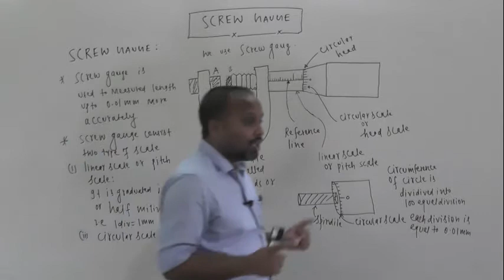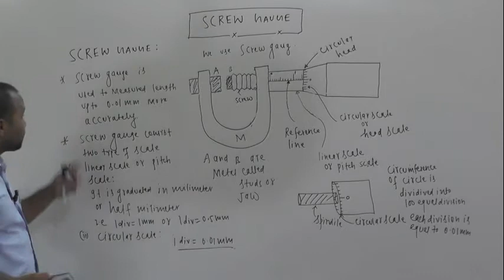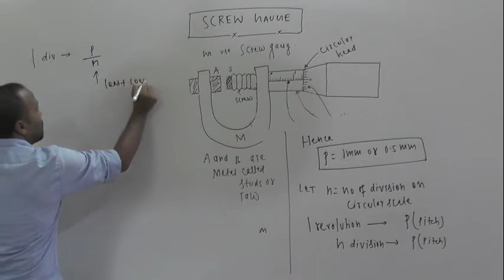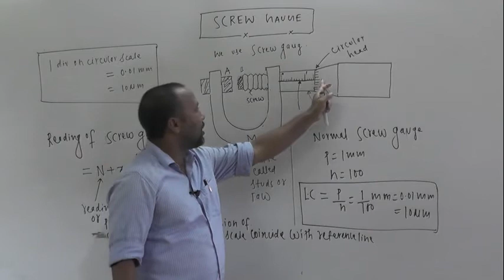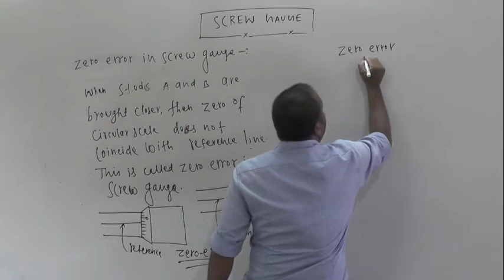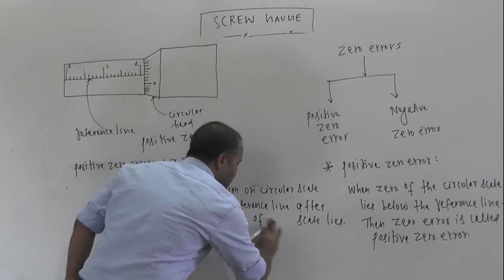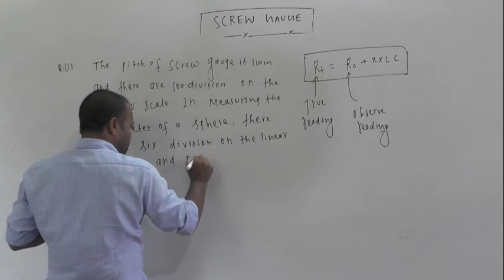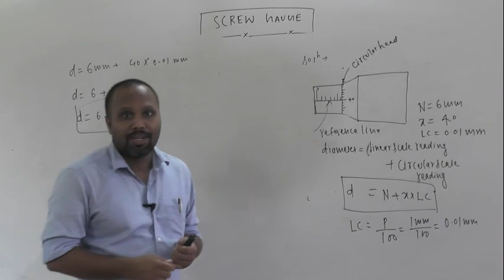SCREW GAUGE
In this lecture we will see about screw gauge and how  measured length and diameter using screw gauge.